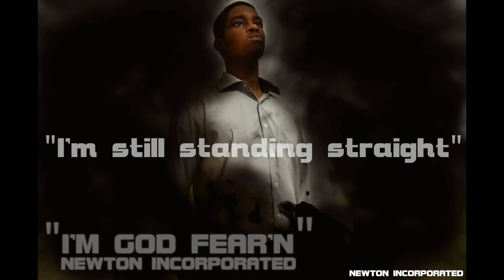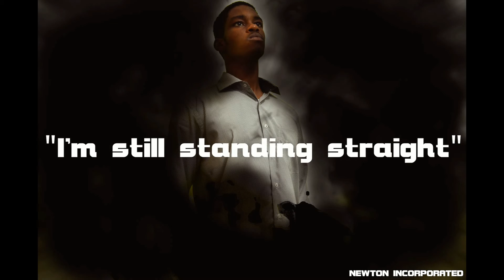Newton Incorporated - God Fearn (Picture Animation)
What does it mean to be God Fearn?
It is not a fear of fright. It is awe. A fear born out of respect.

What if I told you Newton Incorporated, GodFearn.
What if I told you, Newton Incorporated, ThisIsFuture.

God Fearn is available for download and streaming.